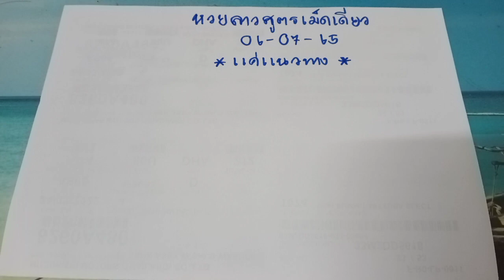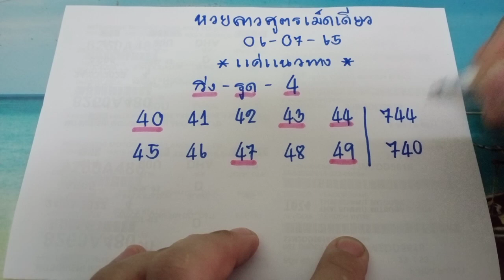🇱🇦แนวทางหวยลาวสูตรเม็ดเดียว หวยลาวงวดนี้ หวยลาววันพุธ งวดนี้ตามต่อ วันที่06/07/65